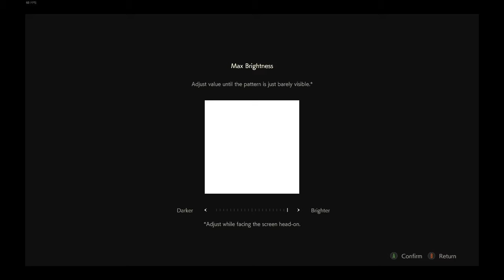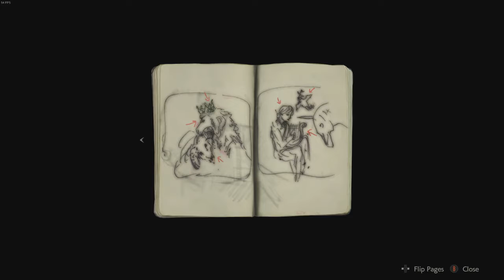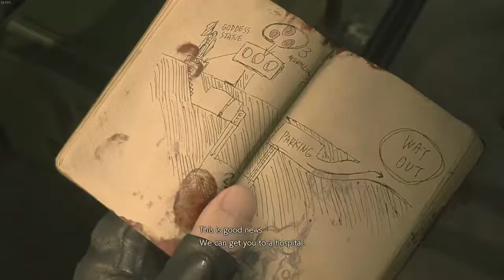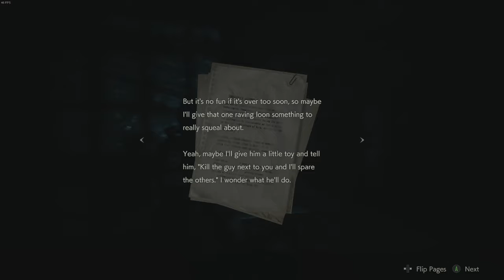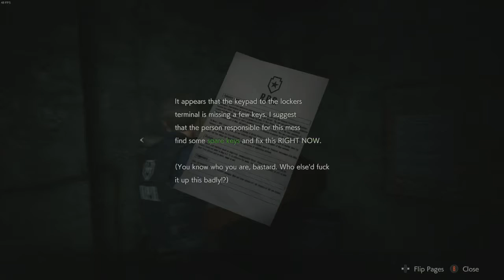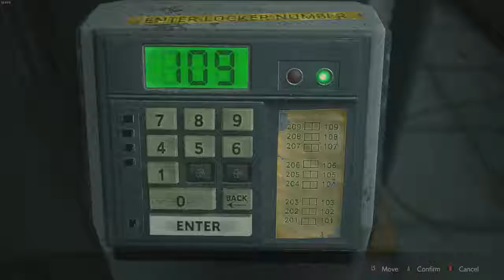Playing the Resident Evil 2 Demo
7:20 for gameplay.